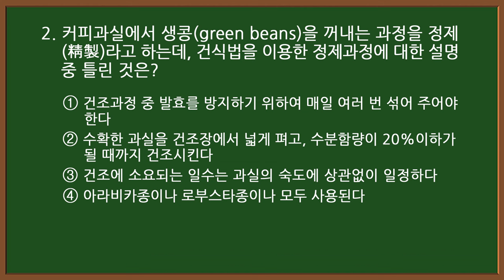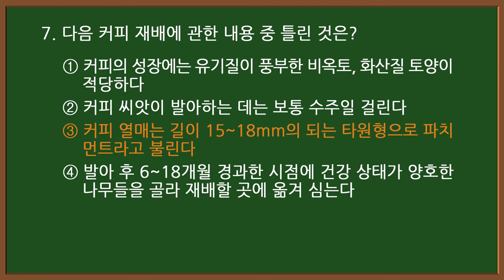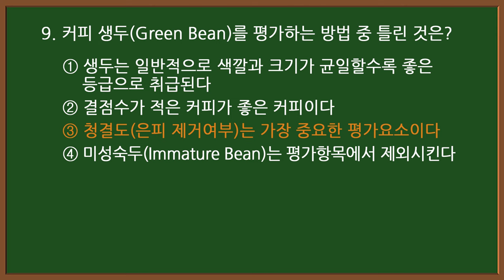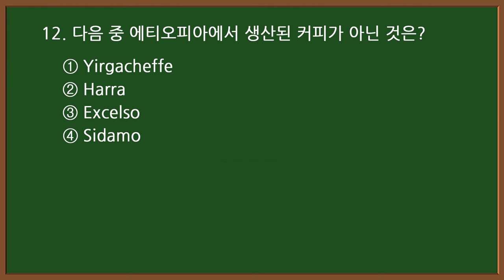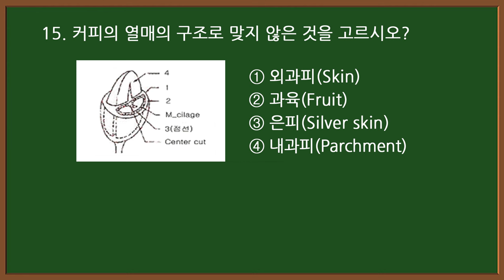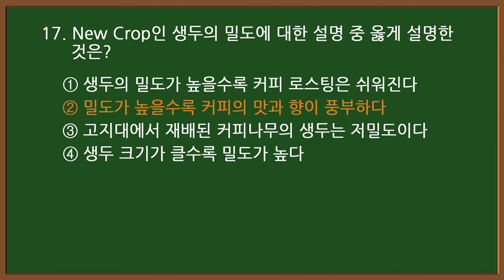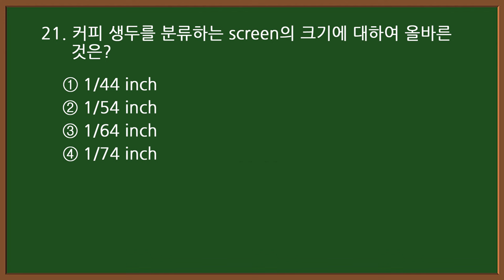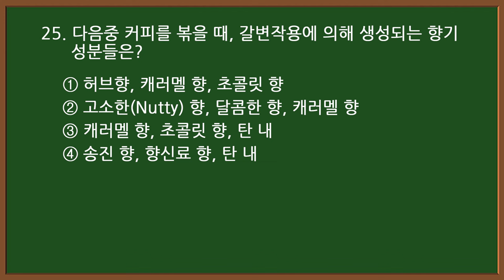#9-1 [바리스타 자격증시험] ☕ 2급 필기 기출 25문제